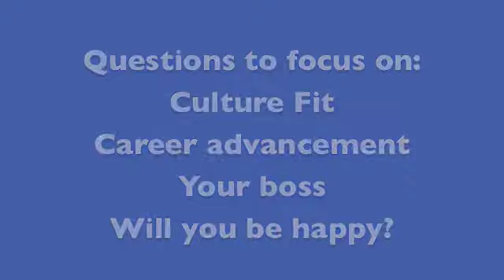Interview Success Questions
Our recruiters give their opinion on what questions to ask during the interview